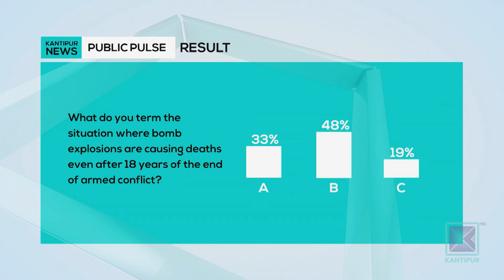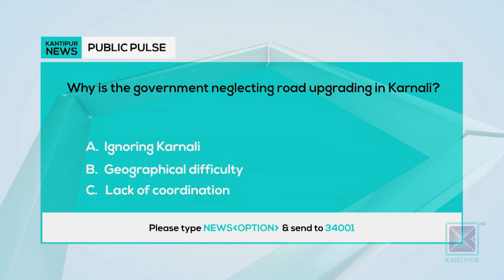Kantipur English News 10:30 PM | Full English News - 31 August 2024